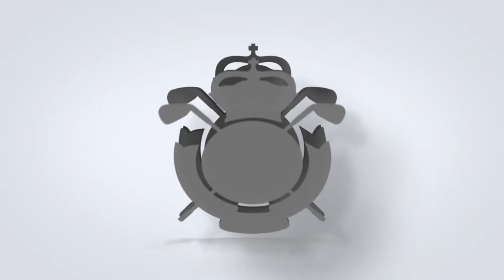Juan Manuel Matilla, nuevo presidente del Comité de Iniciación de la FGM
Juan Manuel Matilla sustituye a Bernardo Rodríguez como nuevo responsable del Comité de Iniciación. Un comité que forjó Rodríguez el año dirigido a todos los nuevos federados con hándicap mayor a 26,5 que buscan afianzar su PasiónPorElGolf a través de la competición.
Y sin más tardar, en octubre empezará la nueva temporada que engloba torneos de pitch&putt y de 9 nueve hoyos en recorridos largos,